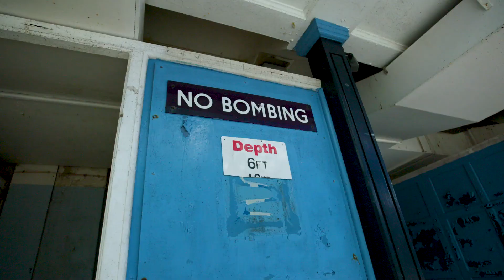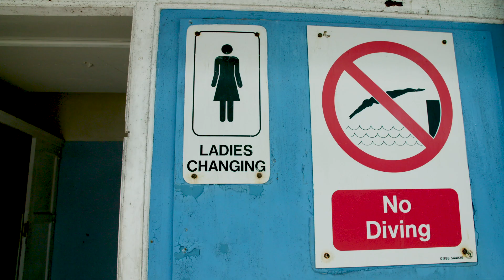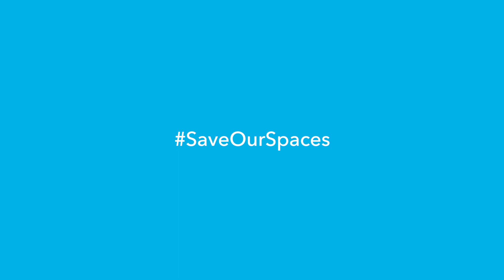Co-op | Endangered Spaces | Byrne Avenue Baths